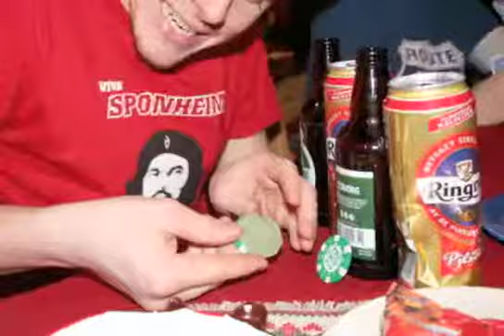Pokerlag, marsipanmos.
Kjøttgutten Conan mose marsipan på pokerlag.